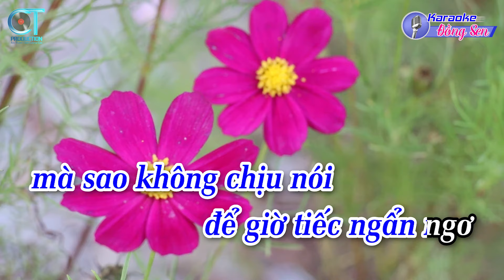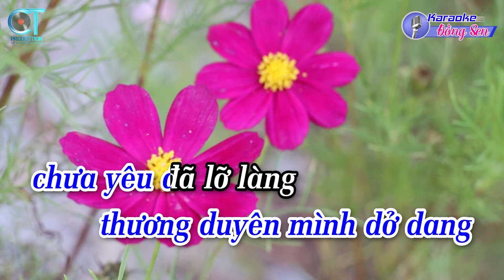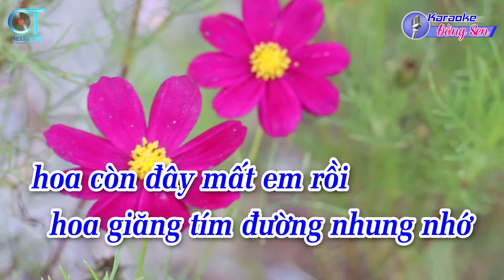Karaoke Đường Tím Bằng Lăng Tone Nam ( D#m ) Nhạc Sống Đồng Sen